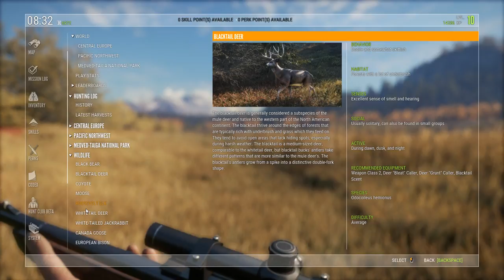theHunter-Stalking a Gold Rating Moose